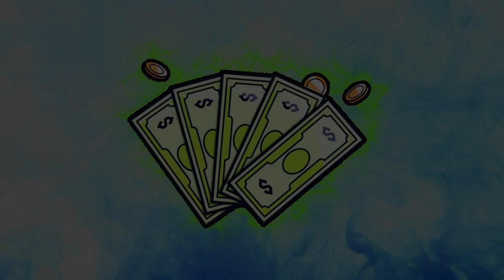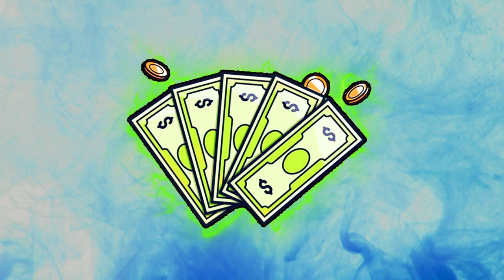[FREE] Freestyle Type Beat - "PS5" | Instru Rap 2022 By DK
❄️ NEW LOOPKIT : bsta.rs/1a25c50fc

Les droits des instrumentales sont réservés à DK

❗️  **USAGE**  ❗️

Absolutely ANY USE of my [FREE] beats REQUIRE CREDIT IN THE TITLE (Prod. by DK). There are NO exceptions. Any social media use of my beats require credit to me IN THE CAPTION @dunk_beats

IGNORE TAGS

freestyle type beat 2022 | hiphop rap/trap Instrumental / freestyle type beat / freestyle instrumental / freestyle beats / freestyle beat / free type beat / type beat / type beat free / free type beat 2021.